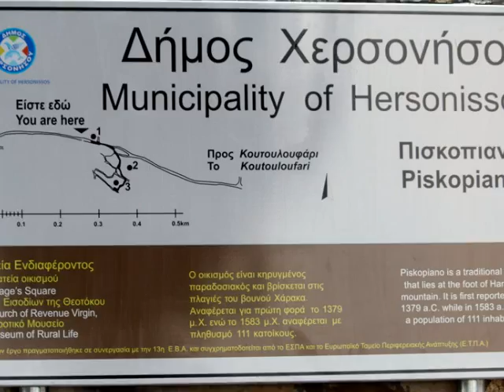Vakantie Kreta 2014 II